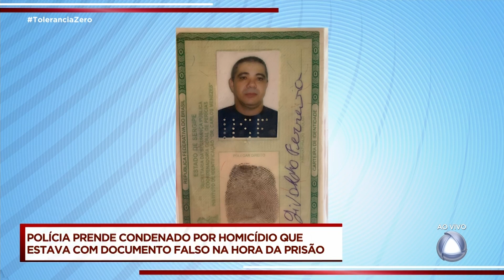Polícia prende condenado por homicídio que estava com documento falso na hora da prisão - TZ